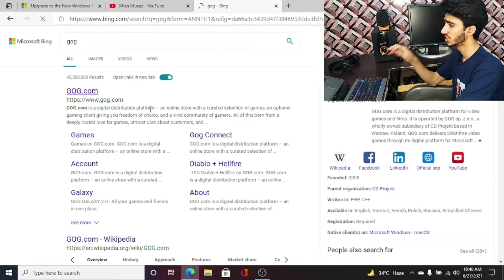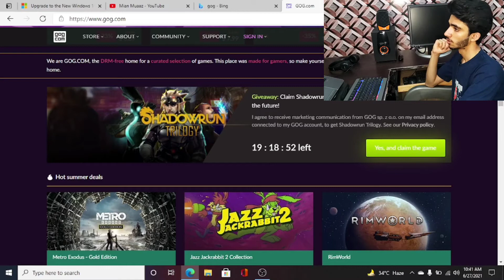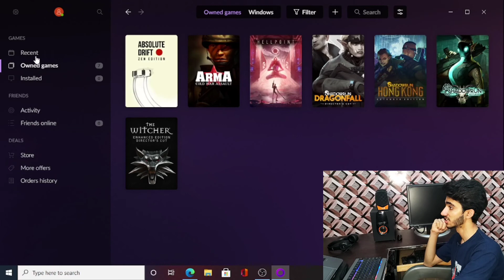This Game Free For Lifetime | 17 Hours left to Claim | Hurry Up | Mian Muaaz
This Game Free For Lifetime.17 Hours left to Claim.